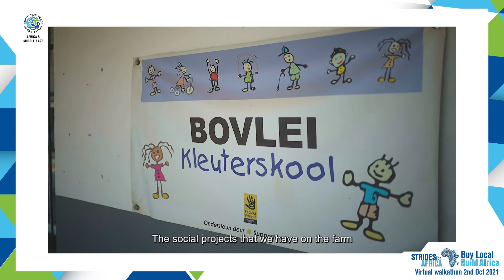Day 8: Fair trade towns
Fair Trade Towns, showcase the value of trading fair and affirms the community's commitment to Fair Trade Principles while helping improve the lives of the many employees who work in it. It is time to create more Fair Trade towns & increase the community's ability to grow through fair pay, access to needed amenities & sustainable livelihoods.